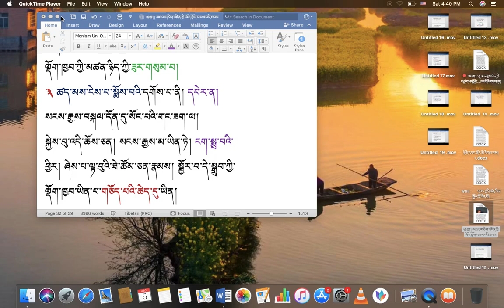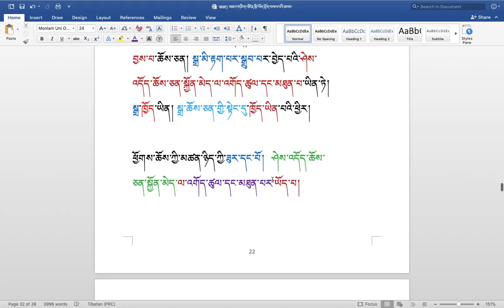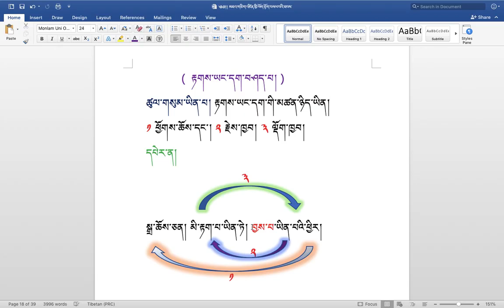རིགས་ལམ་སློབ་ཁྲིད། 236 རྟགས་ཡང་དག་གི་སྐོར། ( ༡༩ ) DIALECTIC